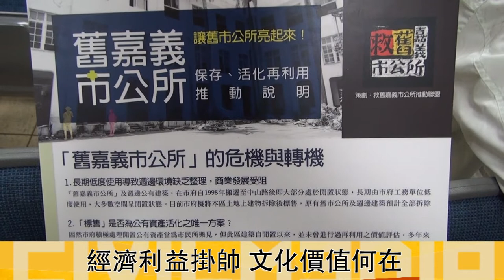2015.11.04 歷史決定城市深度 嘉義文資團體要求保留舊市公所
嘉義市政府對位於垂楊路與民生路口的嘉義市舊市公所處分方式引發惹議，市府和民間團體對於標售與保留有不同的想法，嘉義市政府11月4日在嘉義市文化局舉辦「舊嘉義市公所用地開發處分方式」座談會收集民意。